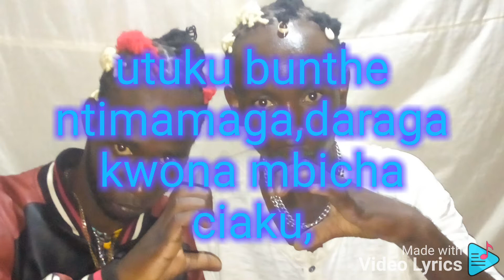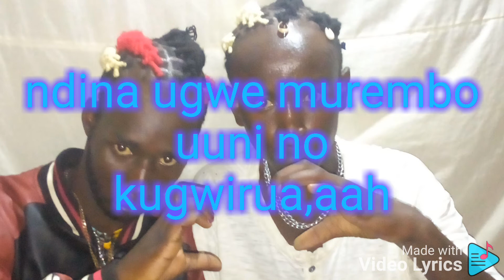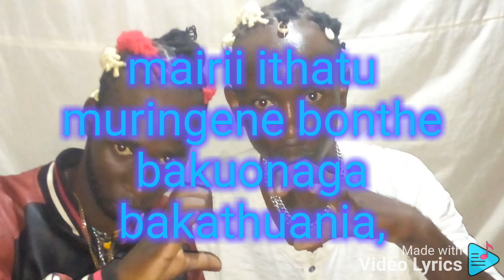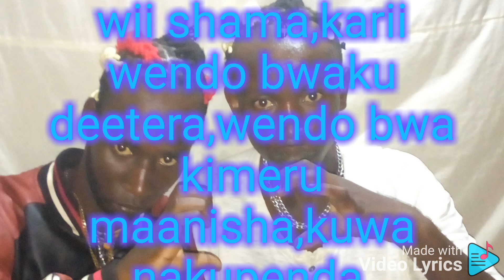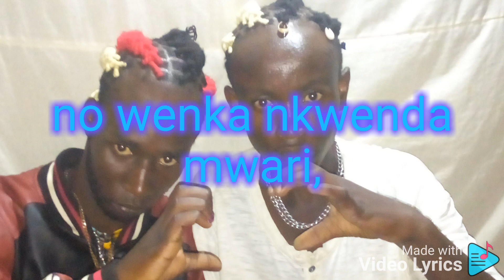Maria mwanki mwanki choppers meru love song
meru hot love song